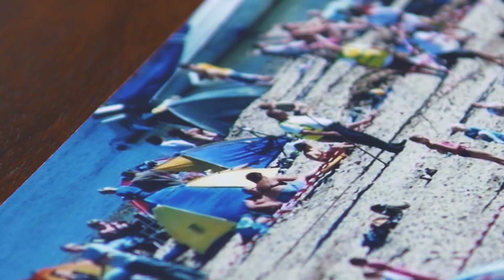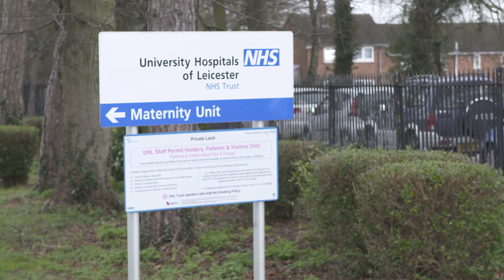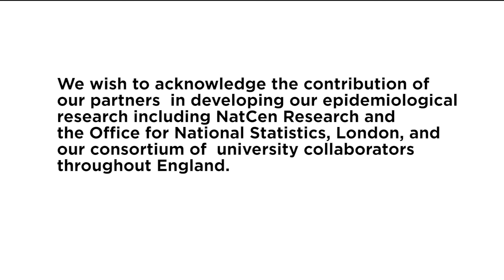Social and Epidemiological Psychiatry Group – University of Leicester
Epidemiology can give us insights into difficult challenges we face in our clinical practice. For example, the challenge that rates of common disorders are rising, although more people are being treated, suggests the need for prevention, as in our research on preventing depression in mothers A second example, we have found that autism is much more common in adulthood and old age than we thought So we also looked for autism in adults under the care of mental health services for a population of 1.2 million We found 1 in 20 psychiatric patients also has autism and most of these are unrecognised. Therefore it is important to be able to recognise autism in adulthood We would argue that it can help greatly to recognise and address autism when treating comorbidities such as depression and Borderline Personality Disorder. Patients are more likely to appreciate our recognition of the full range of their difficulties